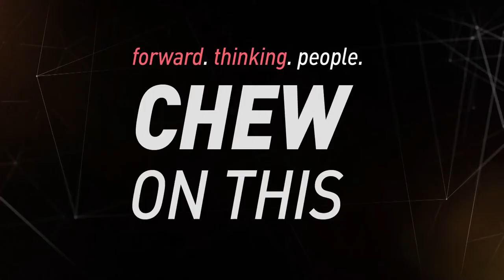Ep 11 Preview: Cracking the Capitalist Ideology | The Laura Flanders Show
As crises reveal weaknesses in the liberal orthodox system, opportunities for change arise.
Since the financial crisis of 2008, a movement calling for a new economy has increased by leaps and bounds. October is national economic co-op month in the US, and to celebrate those organizing for a new economy, Laura speaks to Gar Alperovitz PhD, noted theorist of the co-op movement, Professor of Political Economy at University of Maryland and cofounder of the Democracy Collaborative. Alperovitz is the author of many books, most recently, "What Then Must We Do? Straight Talk About The Next American Revolution."